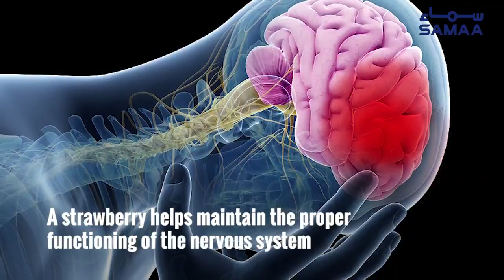A cup of strawberries and blueberries a day could keep the fat away | SAMAA DIGITAL | Jan 28, 2019